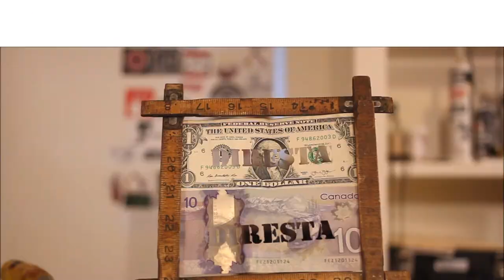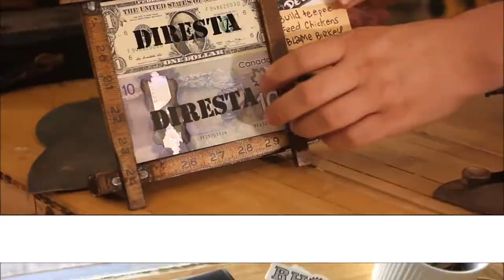Upcycled Ruler Frame - a DIRESTA-cation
A project that is also a vlog that is also a shoutout and tribute to the man himself, Jimmy Diresta. I got to hang on the farm with him and a host of other makers. A teepee was built, chickens were chased, stickers were exchanged, and things were laser cut.

The frame is an old, broken folding ruler. The money is real, and no I don't wanna hear how it's illegal. Thanks and enjoy!

Project videography:
Dani B. Creative